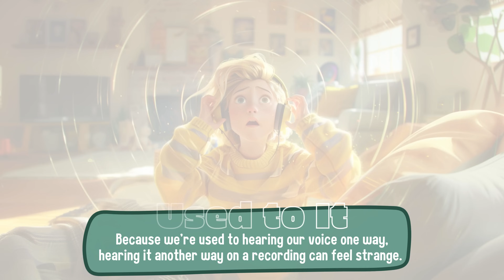Why You Hate Your Recorded Voice (And Why It Sounds So Different)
Have you ever cringed after hearing your recorded voice and thought, “That’s not me!” 😅 You’re not alone — and there’s real science behind it!

In this video, we’ll break down why your recorded voice sounds different from what you hear in your head. Learn how sound travels through your body and why our brain interprets our voice differently when played back.

By the end, you’ll understand:
✅ The difference between how we hear our voice internally vs. externally
✅ Why recordings sound “weird” or “fake” to us
✅ How to embrace your true voice — it’s part of what makes you unique!

🎧 Watch till the end to discover what makes your voice truly special.